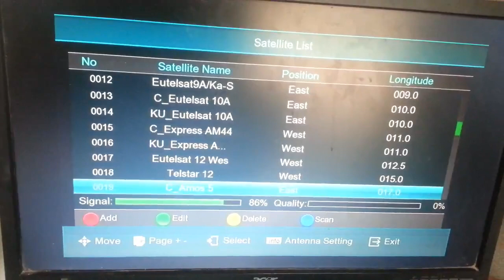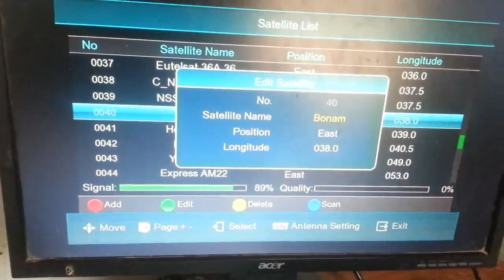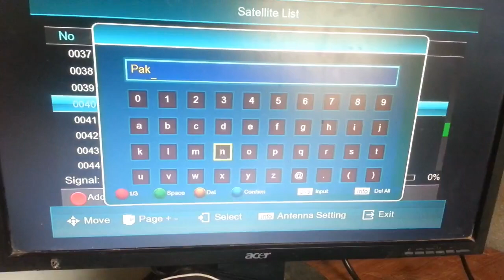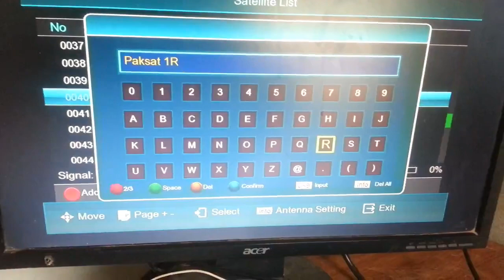how to add new satellite in receiver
how to add new satellite in receiver.Aslam O Alokum Dasto aaj Ki video Mein Me aap Daston Ko Batyone Jah Rha Hon Keh Hum Kisi Bhi Receiver Mein New Satellite Ya Kisi Bhi Satellite Ka Name Kaisy Change Karty Hai Agr Video Pasnd Aye To please Like And Share Karen Or Saeed Online Channel Ko Bhi Subscribe Karen Shukra My Group.Link.his.